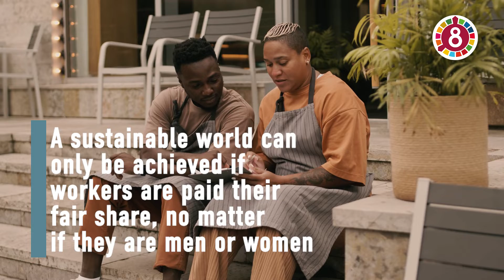timefor8 Minimum living wages and equal pay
Minimum living wages and equal pay for work of equal value everywhere are a stepping stone to gender equality and social progress.

Millions of workers across the world are not earning enough to live in dignity. Statutory minimum living wages, with collective bargaining, are essential to fight poverty and inequalities.

At the same time, women earn on average 20 per cent less than men worldwide. Ending the gender pay gap requires effective laws on equal pay, pay transparency and anti-discrimination, measures on gender segregation in the labour market and policies that uphold work life balance and care services.

This is essential for women’s full and equal participation in work and life.

Wages and equal pay for work of equal value are at the basis of social progress. A global pay rise and tackling gender pay gap are essential for gender and societal equality.